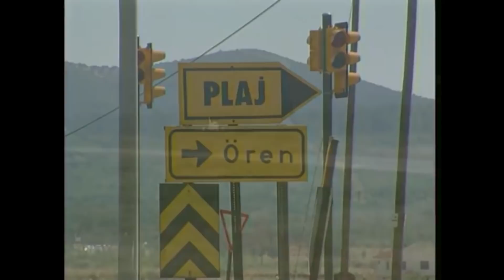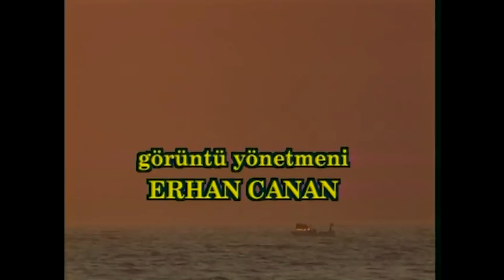Yazlıkçılar 21. Bölüm | Nostalji Diziler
Yazlıkçılar 21. Bölüm Tek Parça.

Yazlıkçılar, bir tatil beldesindeki motelde, yazlık sitede yaz tatillerini geçiren çeşitli kesimden insanların tatil serüvenlerini anlatmaktadır.

Tatillerde sefa mı yapılıyor? Cefa mı çekiliyor? sorusu komik ve insani ilişkiler içinde irdeleniyor. Dizinin ana ekseni, Almanya'da kebapçılık yapan, işleri yolunda Küt Nuri lakaplı bir Mark zengini ile evde kalmış, biraz geri zekalı tombulca, kız kardeşini kandırmaya çalışan uzaktan akrabası üçkağıtçı Bekir'in çatışmalarla dolu yazlık maceralarını anlatır.

Yönetmen: Yalçın Yelence
Tür: Aile, Komedi, Macera
Yapımcı: Bugay Yapım

Oyucular: Engin Şenkan, Ayşe Kökçü, Ercan Yazgan, Sıdıka Şenkan, Güzin Özipek, Orhan Çağman, Mehmet Akan, Güler Ökten, Aykut Oray, Erdoğan Tuncel, Güzin Çorağan, Müjgan Ağralı, Selçuk Uluergüven, Meral Çetinkaya, Uğurtan Sayıner, Hikmet Karagöz, Mine Teber, Tayfun Çorağan, Tuncer Necmioğlu, Savaş Yurttaş, Ali Uyandıran, Erdinç Dinçer, Oktay Sözbir, Sabriye Kara, Salih Kalyon, Filiz Küçüktepe, Atılay Uluışık, Binnur Uyar, Toygun Işık, Tuncay Akça, Erdoğan Bugay, Şebnem Özinal, Güngör Erbayık, Latife Saruhan, Tuncay Gürel, Hakan Haksun, Mehmet Gülerbaşı, Nedim Doğan, Başak Köklükaya, Erdem Özipek, İhsan Özçelik, Tutku Teber, Selim Erdoğan,